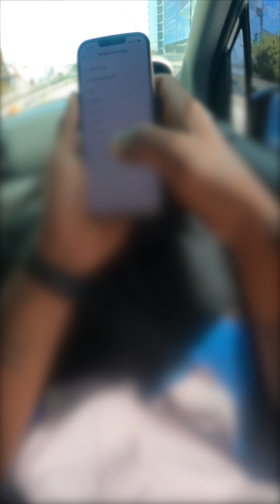Nothing To Write Home About NOW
Stream “Nothing To Write Home About”